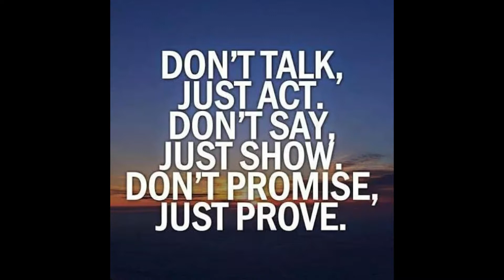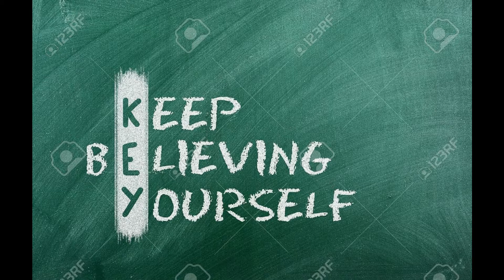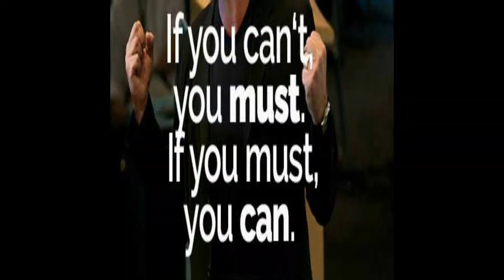కలకానిది విలువైనది - ఒక మంచి మాట/పాట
జీవితంలో ఎంతో కష్ట నష్టాలను చవి చుసిన వారికి, స్ఫూర్తినిచ్చే ఒకే వెలుగు లాంటి ప్రభోధ గీతం..
అమర గాయకుని మధుర గానం మరలా నా గుండె స్పందనతో మీ కోసం...